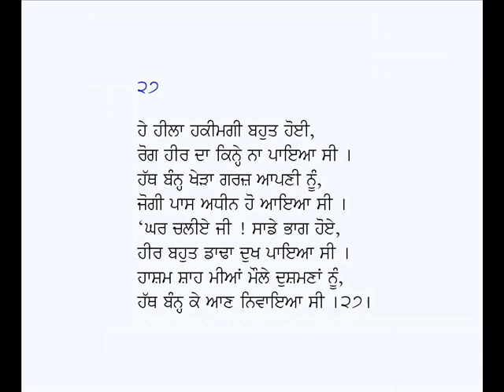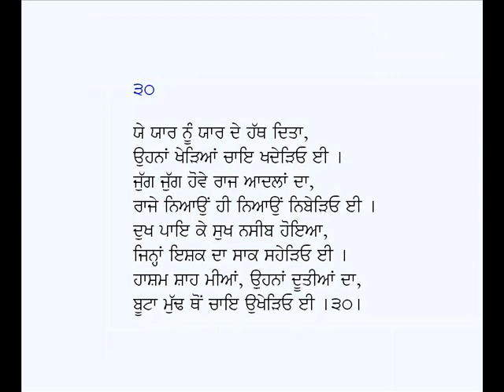Qissa Heer Ranjha (Part-4) -Kalam Hashim Shah (Punjabi Sufi Poetry)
Punjabi Kissa: Heer Ranjha (Part-4)
Poet: Hashim Shah
Voice: Karamjit Singh Gathwala